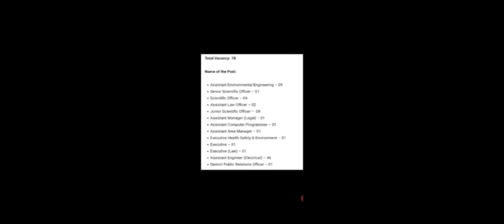Assistant Environmental Engineer Exam ( Civil/Mechanical/Chemical) || HPPSC || Still Pending